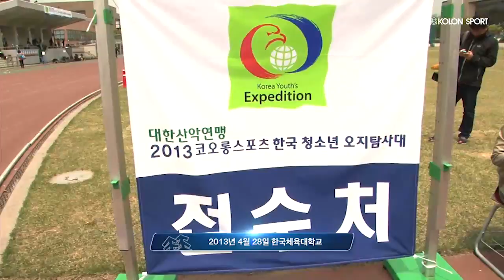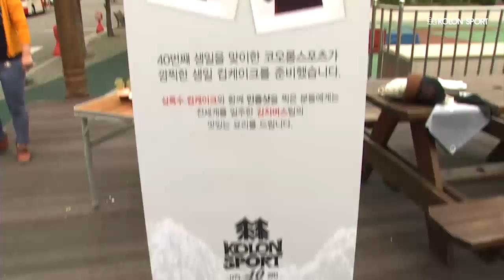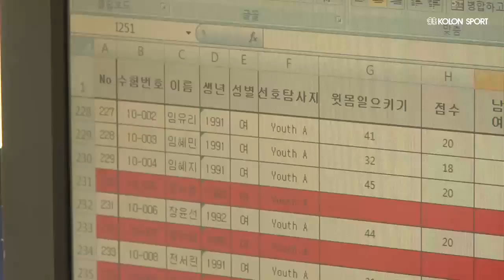[코오롱스포츠] 오지탐사대 2차 체력 테스트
4월 28일(일) 오지탐사대 2차 체력 테스트